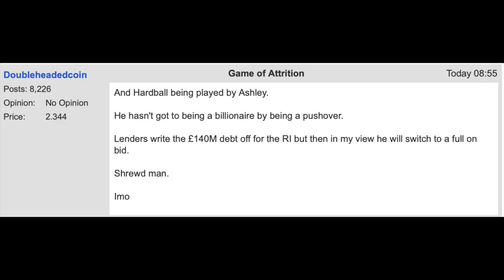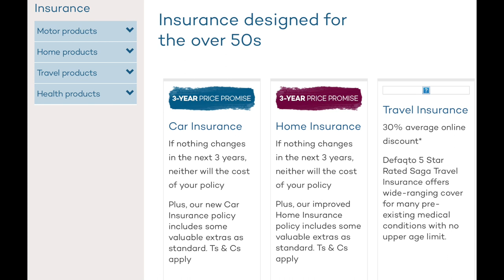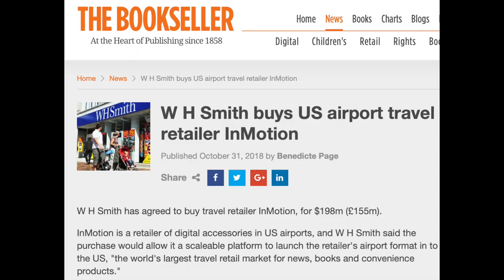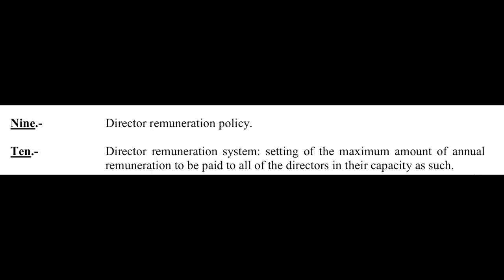What's Hot from April 8 2019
Just how does Tesco (LON:TSCO)  plan to make shoppers more loyal and less price fickle?  How many names does Mike Ashley have, and will they give him gravitas in his bid to take over Debenhams (LON:DEB)? Why a glass or two of wine a day might be good for the retired or could be for McCarthy & Stone (LON: MCS).   Heated AGM's in the UK and Spain as UKOG (LON:UKOG ) defends itself against those who would cap the Gatwick Gusher,  and Santander (LON:SAN)  explains big bonuses for the cat who didn't end up getting the cream.

And who is returning to sender at ASOS (LON:ASC)?

Sarah Lowther reports from Dallas, side saddles with J R Ewing and reveals what lassoing a "Dallas Red" entails.